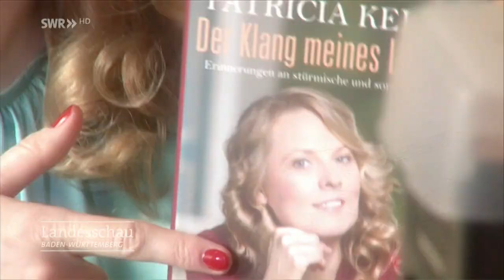Patricia und Kathy Kelly - Comeback der Kelly Family | Gäste in der Landesschau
Die Kelly Family will es noch einmal wissen und startet ein von den Fans sehnlichst erwartetes Comeback. Personell etwas verkleinert hat die Familienband sogar ein neues Album produziert.